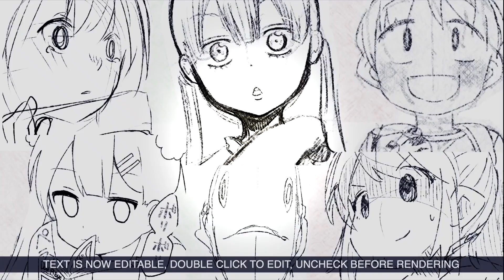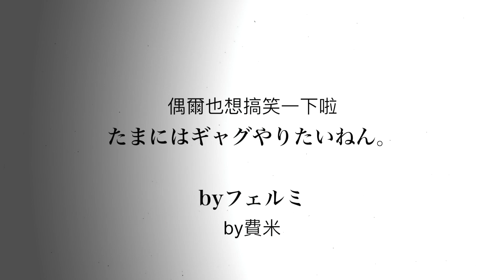【費米研究所】告白失敗的完美示範wwww【動態漫畫】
不要模仿啊！

劇本/原作：永戸リョウ@denran1031
畫師：ゆきひろゆき@solaneconeco